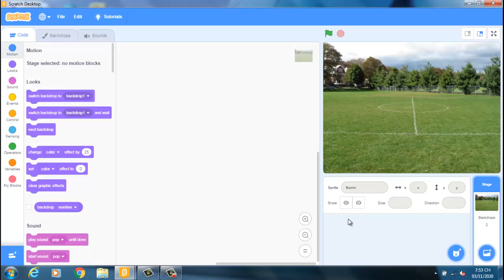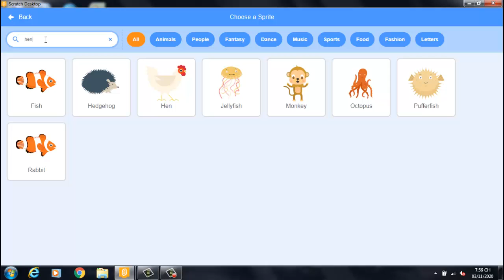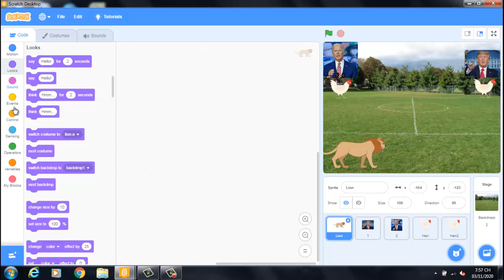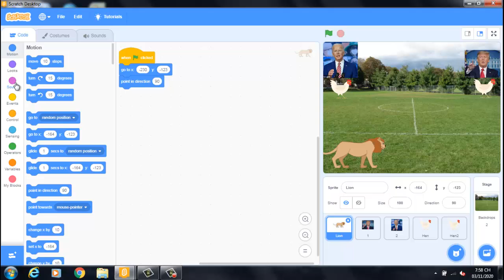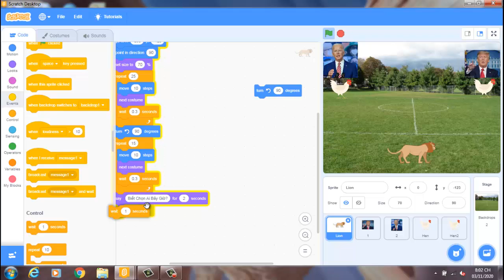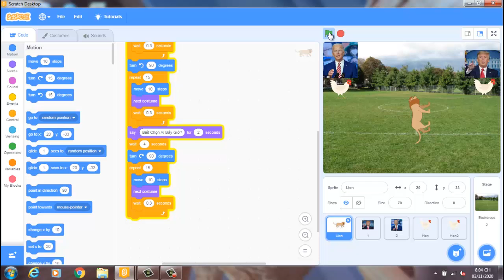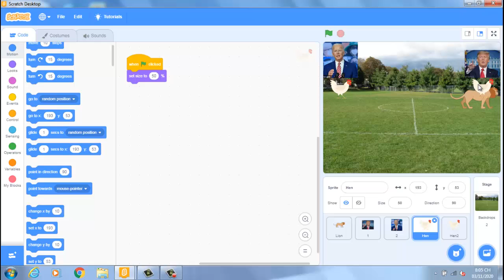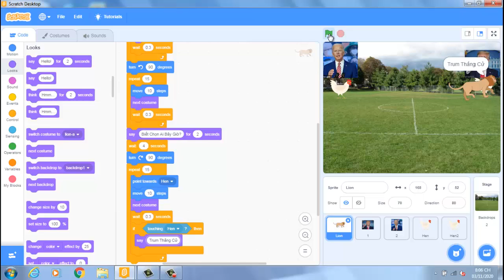Lâp Trình Scratch Tiên Tri Kết Quả Bầu Cử Tổng thống Hoa Kỳ giữa Trump-Biden 2020 | VĐD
Dùng Ngôn ngữ lập trình Scratch làm chương trình tiên tri kết quả bầu cử tổng thống Mỹ, hai ông Trump - Biden rất đơn giản